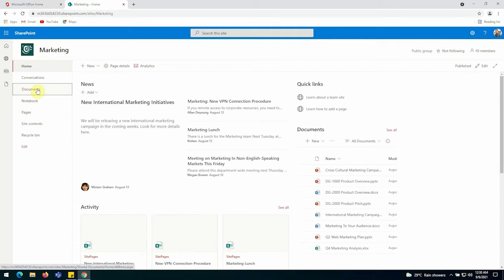How to upload file or folder in SharePoint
In this step-by-step tutorial, learn how you can use document libraries in Microsoft SharePoint.